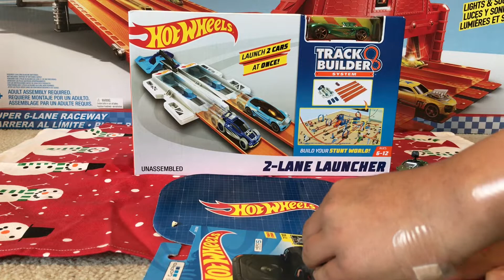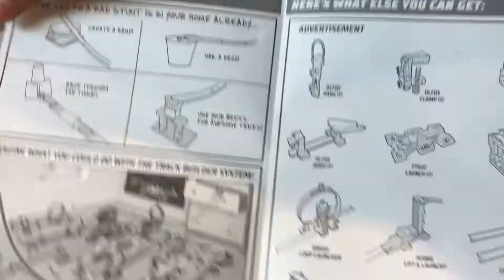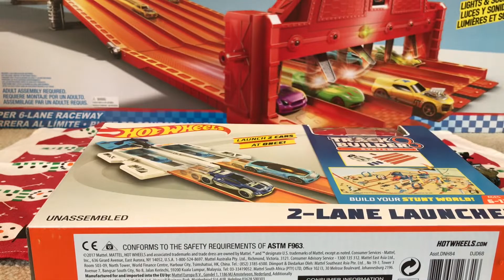Hot Wheels Christmas Unboxing!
With the 2-Lane Launcher and the all new GoPro Car Zoom In, you get a Christmas Unboxing Video!